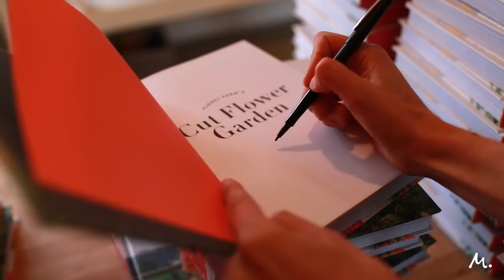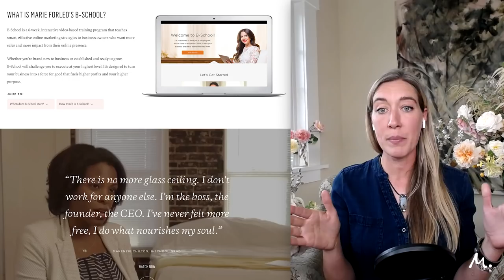Erin Benzakein: Floret Farm's Founder Talks B-School, Entrepreneurship, & Landing a Network Show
Erin Benzakein started out making bouquets by hand in her garage. Fifteen years and forty-thousand bouquets later, Erin’s homegrown flower business, Floret Farms, is capturing hearts and imaginations around the world. With three best-selling books under her belt, a seed company with global distribution, and a new hit TV show on the Magnolia Network, this B-School grad looks like an overnight success. But we’ll let her tell you the real story.

In this MarieTV, Erin Benzakein shares the truth about what it takes to grow your dream business and some spectacular flowers. You’ll learn how the best business idea might be right under your nose, how to follow your heart as an entrepreneur, and the B-School lessons that transformed Floret Flowers’ business model and skyrocketed their sales.

If you’ve ever wondered if YOU have what it takes to bring your unlikely dream to life, this episode is a must-watch.

where we answer your follow-up questions after the episode.